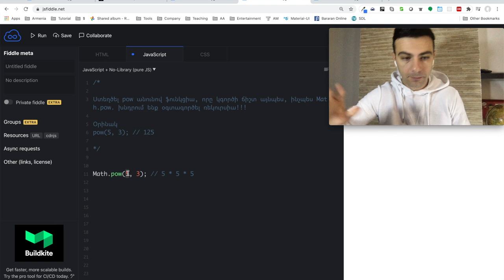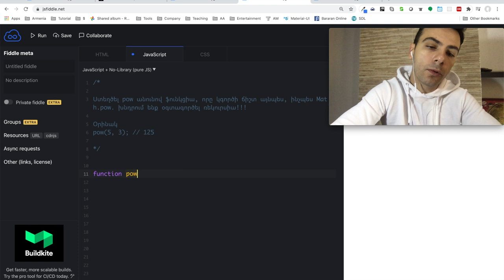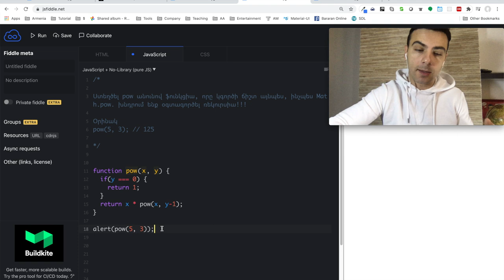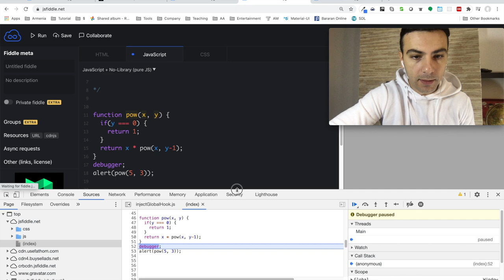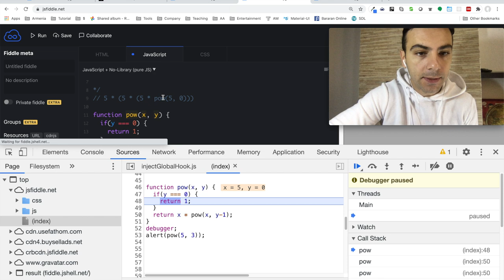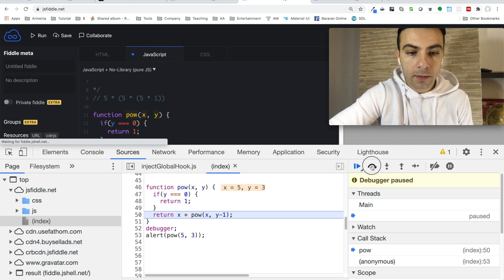Javascript - Վարժություն (recursive pow)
Առաջադրանք

Ստեղծել pow անունով ֆունկցիա, որը կգործի ճիշտ այնպես, ինչպես Math.pow. խնդրում ենք օգտագործել ռեկուրսիա!!!

Օրինակ

    pow(5, 3); // 125

  function pow(x, y) {
    if(y === 0) {
      return 1;
    return x * pow(x, y-1); // 5 * pow(5, y-1)
  alert(pow(5, 3));